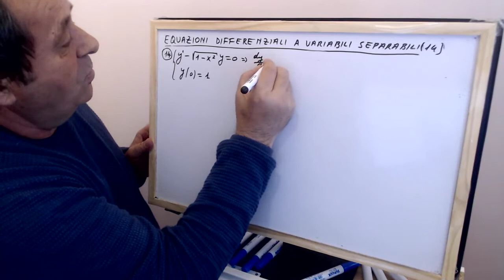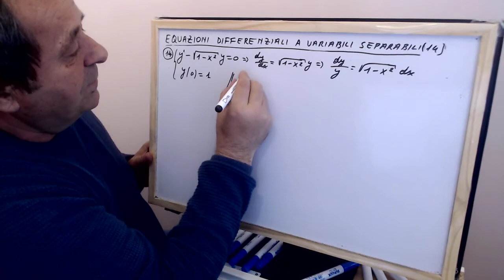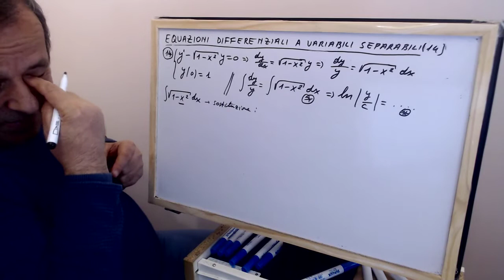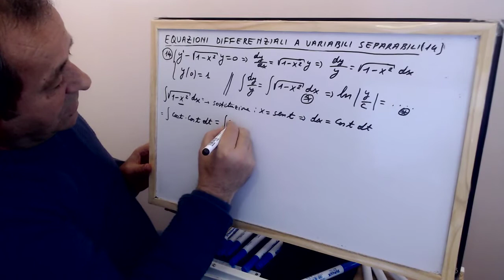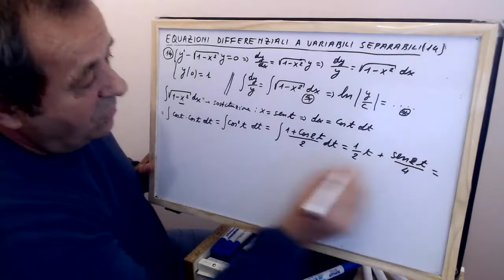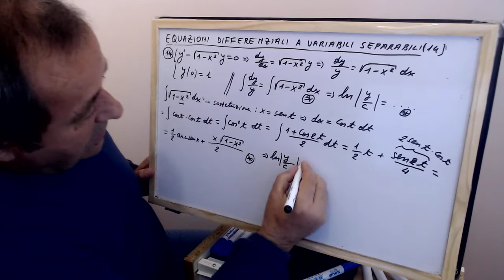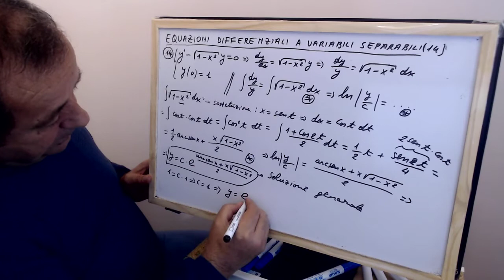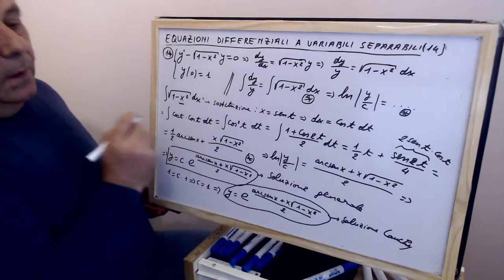EQUAZIONI DIFFERENZIALI - ANALISI MATEMATICA 2 , ESERCIZIO NR . 37 , Vladimir KOSTURI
EQUAZIONI DIFFERENZIALI - Esercizio nr. 37 , ANALISI MATEMATICA 2 - equazioni differenziali a variabili separabili , esercizi svolti con tutti i passaggi , utili per esami universitari .